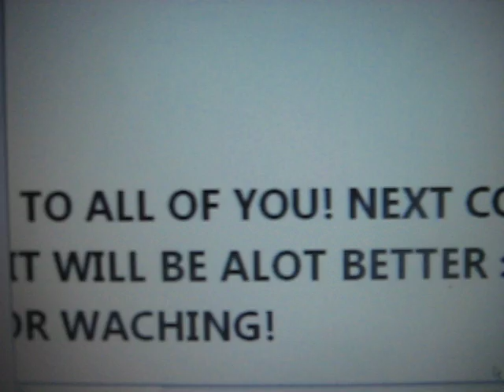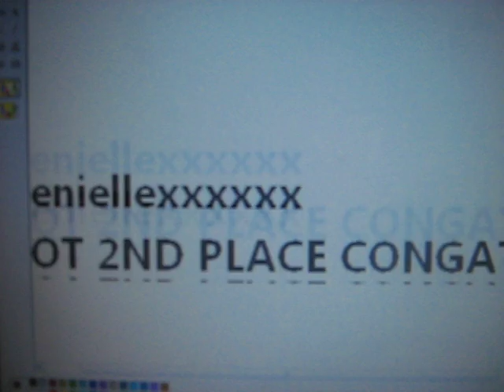Contest Results! 3rd place and 2nd place SWICH!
Thanks for entering and I will make a bigger and better contest when i get 200 subs I think But Yea... :P